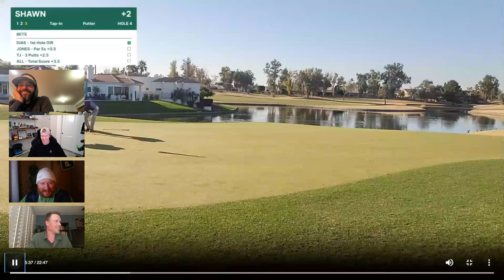Can Shawn Break 75 At Ocotillo Golf Course? | FairWagers - Ep 1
In our first solo challenge, Shawn tries to break 75 in front of the guys while they live bet his putting and driving at Ocotillo Golf Course in Chandler, AZ.

If you love golf and gambling, this is the channel for you!

CHAPTERS
0:00 Intro
1:10 Initial Prop Bets & Over/Under
2:25 Last Minute Prop Bets
4:33 Shawn's Golf Round
35:54 Post-Round Analysis
36:55 Preview for the Next Episode